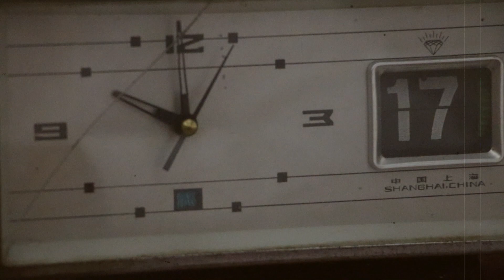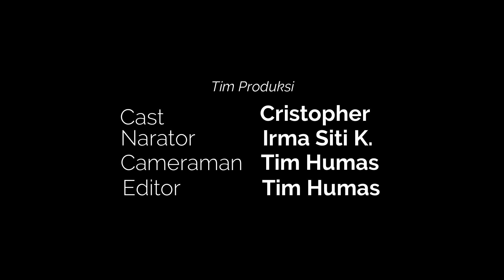TERIMA KASIH, PERJUANGANMU AKAN KAMI TERUSKAN.....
17 Agustus 1945, Proklamasi menjadi pernyataan resmi tentang kemerdekaan dan terbebas dari belenggu penjajah.  Yang harus ditebus dengan banyaknya nyawa dan darah para Pejuang yang tumpah.

Masih banyak perjuangan lainnya yang harus kita ukir, Merdeka dari kemiskinan, merdeka dari kebodohan, merdeka dari ketidakadilan dan merdeka dari Korupsi.

Kemerdekaaan tidak cukup disimpan sebagai sebuah harapan. Karena Kemerdekaan haruslah dimenangkan.

MERDEKA.
MERDEKA.
MERDEKA. !
Kumham Tangguh, Kumham Tumbuh

3. Instagram : @humas_kumhambanten